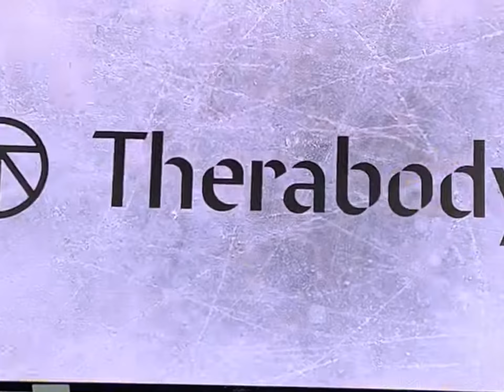(OFFICIAL) ANIMATION AT TD GARDEN